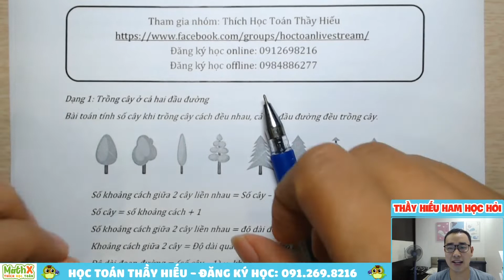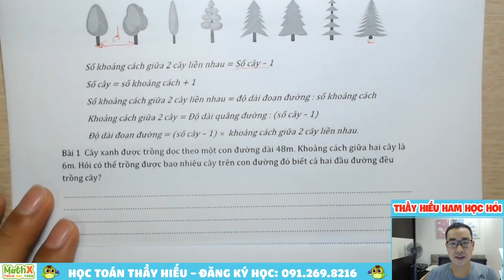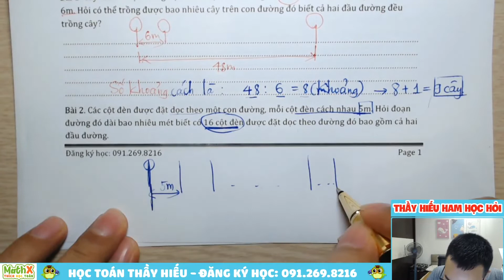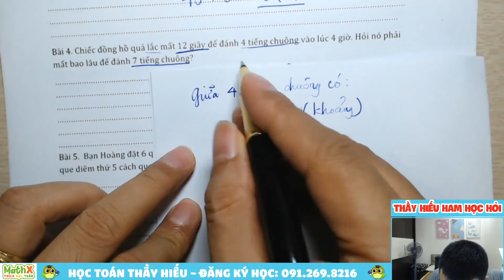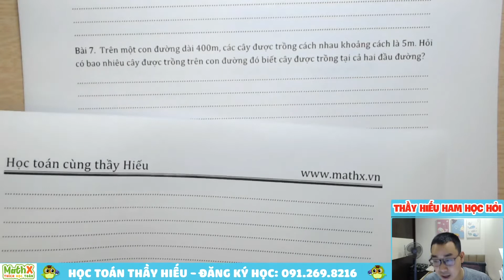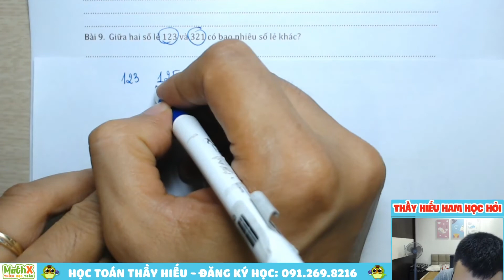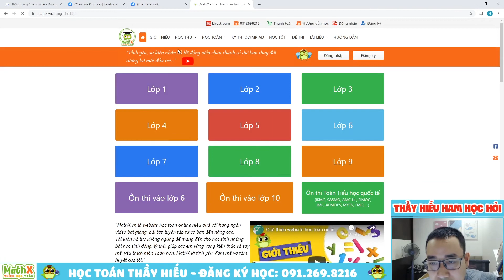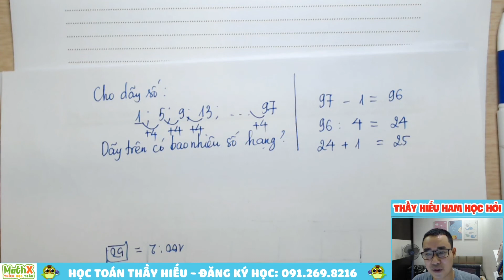MathX livestream Toán lớp 3 2020-2021 | Buổi 6